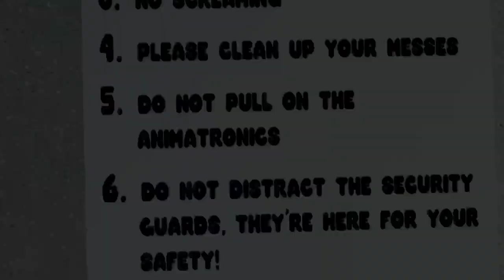Gmod FNAF | Oblivion's Return